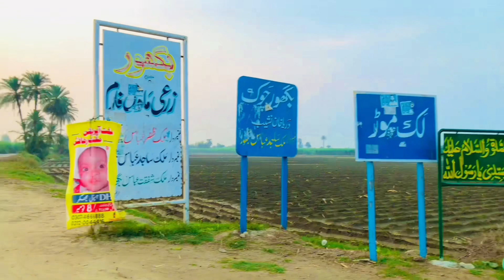Kaisi Teri Khudgharzi In Funny Version New episode 🤣🤣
Kaisi Teri Khudgharzi  Full Episode | Pakistani best Darama
Helo Gayz Ye Aik Funny Darama Hai Jis Mien Aik Larke ki Shadi Nhai Hoti Or Wo Shadi K liay Sruggle kerta Hai.

Pakistani drama
funny memes
memes compilation
dank memes
ary digital
videos
tiktok mashup 2022